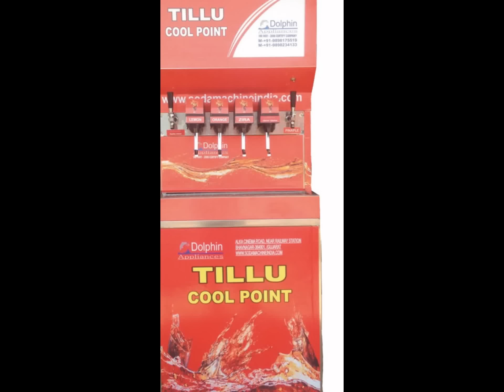dolphin brand soda machine, soda fountain machine, soda shop,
dolphin brand export quality soda fountain machine 6 to 30 flavors machine in stock ,